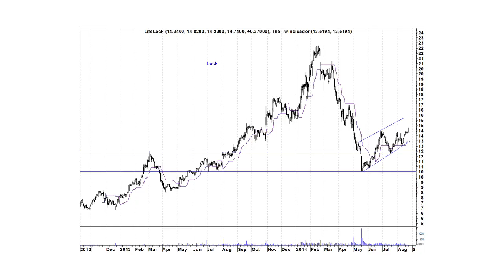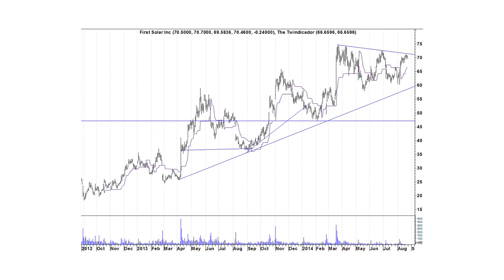Today's Tips 76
Cees Smit geeft maandelijks zijn visie op de beurs.